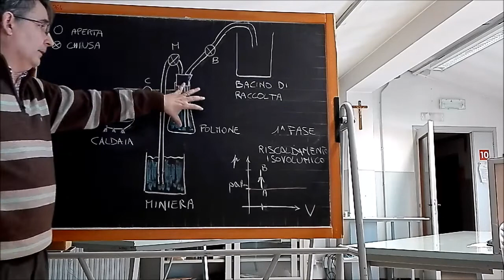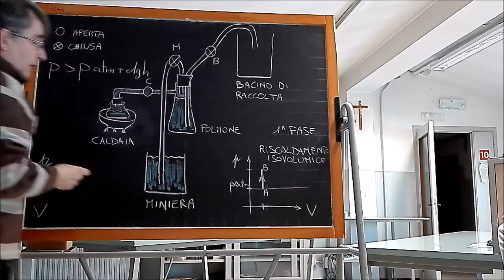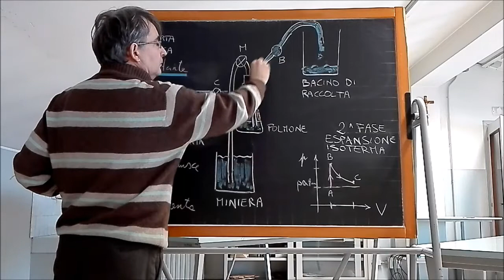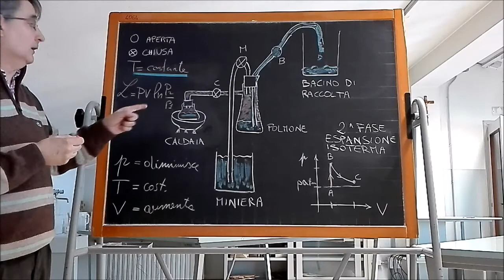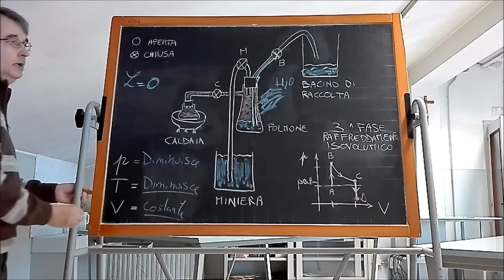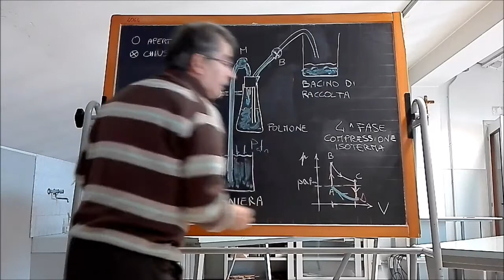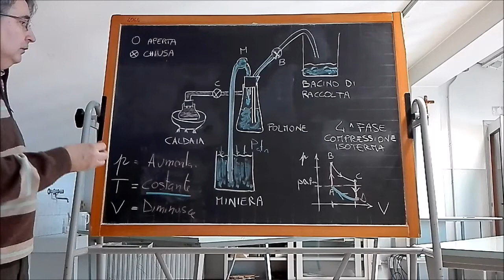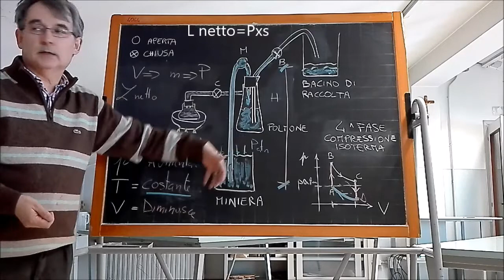Esperimenti di Fisica: la Macchina di Savery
esperimento per la seconda classe ITIS